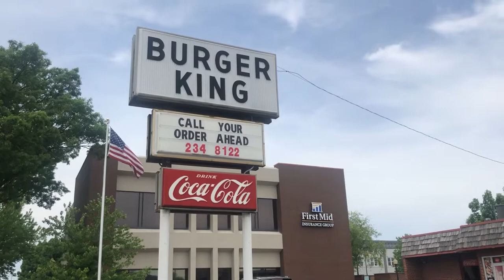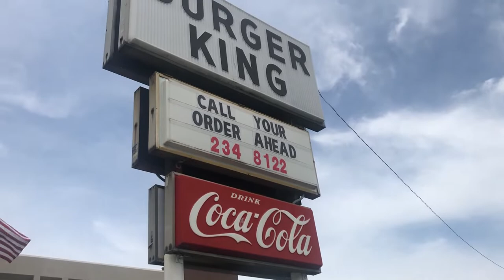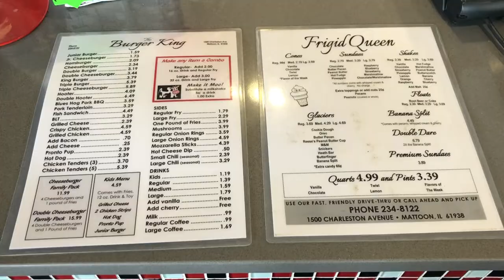I ate at Burger King in Mattoon, Illinois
This Burger King is not the Burger King we all know but a restaurant that dared to keep the name. Even though it is no way related to the well known fast food franchise, the food is really good and affordable. A must stop if you find yourself in Mattoon, Illinois